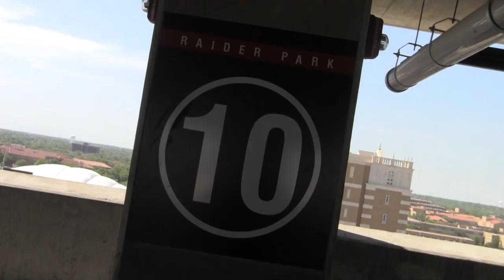RAIDER PARK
The latest addition to Texas Tech Gameday